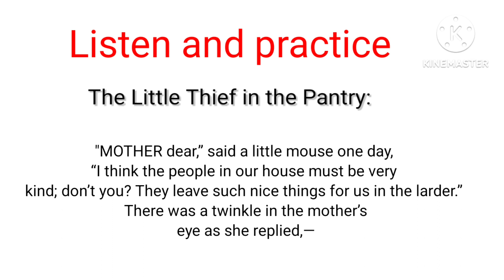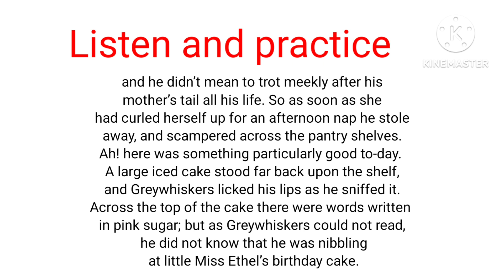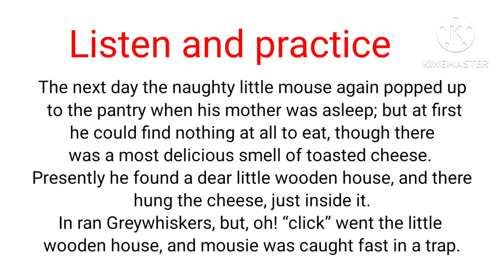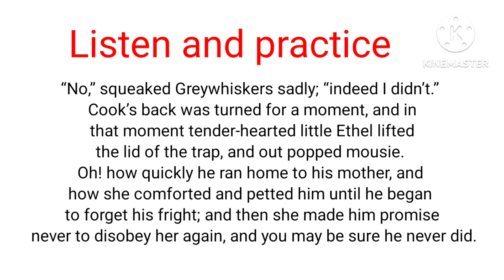improve your Reading and listening skills and pronunciation